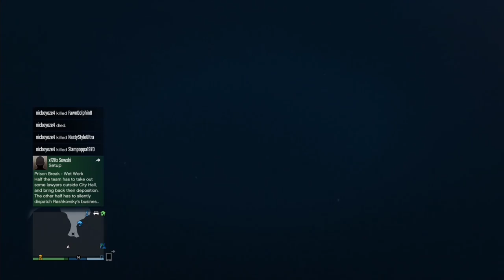GTA 5 Online - SUMMER BREAK! (Cliff Jumping, Hidden Boat, and Smoke Stacks)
I am a kid, so don't watch these videos if you HATE sqeakers.